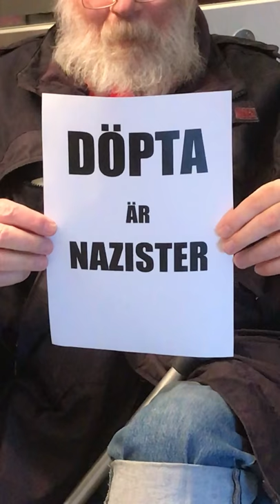DÖPTA ÄR NAZISTER